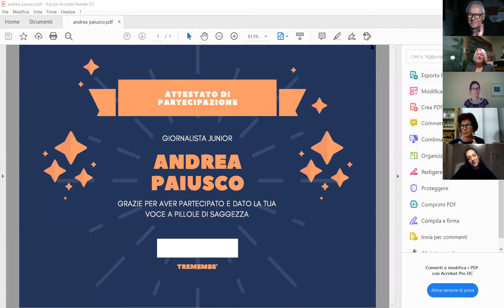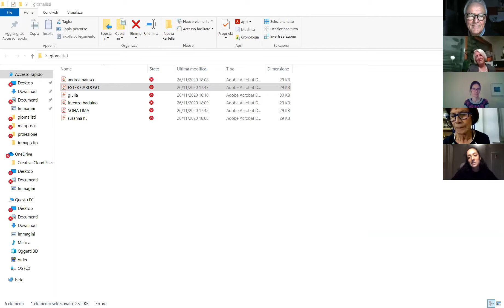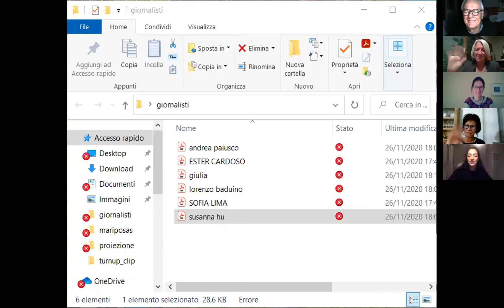Pillole di Saggezza - CASA E PACE